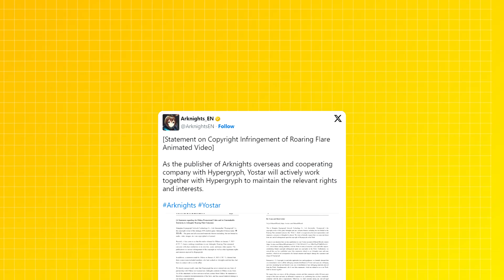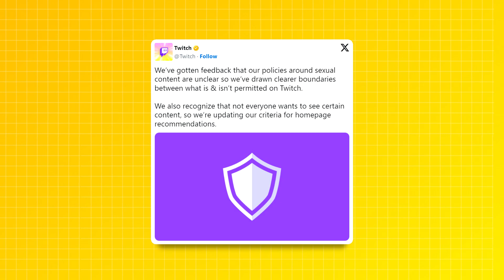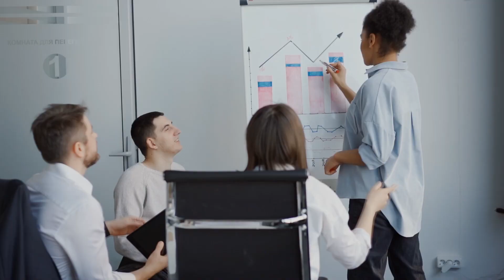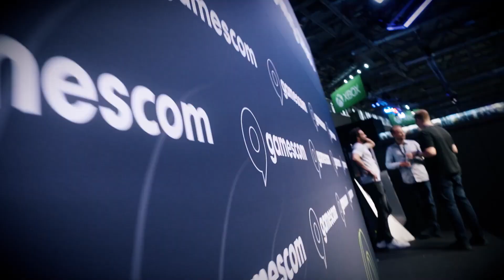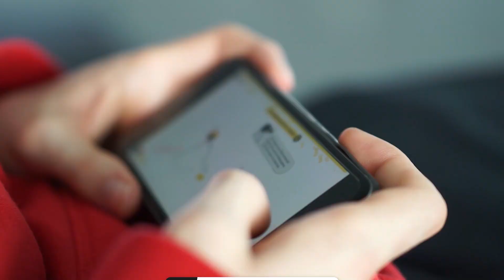GamingonPhone’s YEAR IN REVIEW 2023 • A fantastic twelve months for Mobile Games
As we approach 2024, it’s an exciting moment, especially considering the incredible developments we’ve witnessed in the mobile gaming industry. The dynamic movements and advancements have made this a remarkable time to be part of the gaming community. We have plenty of discussions to carry out in this regard, so, why wait? Let us explore the captivating world of mobile games, uncovering the standout titles, controversies, and more that defined the year, with this GamingonPhone’s Mobile Games Year in Review for 2023.

▶️ Episode Timeline
00:00 Intro
00:32 Big Releases
01:23 Controversies
02:40 Friendships and Business
03:44 Events
04:26 Esports
05:31 The Beginning
06:22 Outro

📝 Topic Covered in this video:
Mobile games,mobile gaming,mobile gaming news,gamingonphone,yearin review,mobile gaming year in review,mobile games year in review,gamingonphone year in review 2023,what happened in mobile gaming industry in 2023,year in review 2023